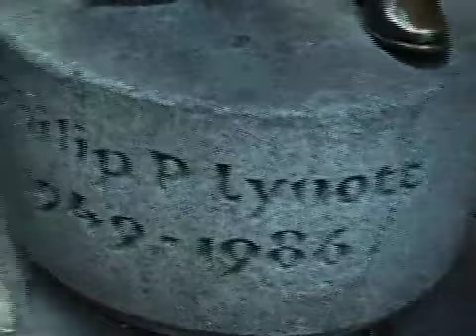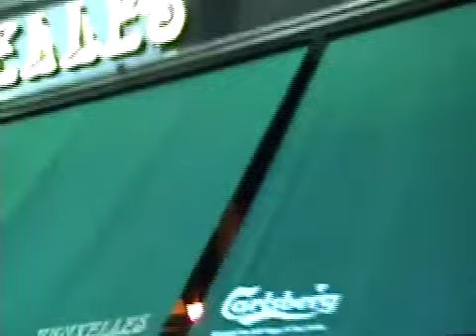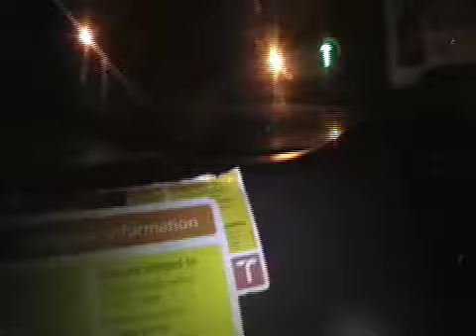DUBLIN PART 2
BRAZEN ANGELZ take a look around Dublin while on Indie Week International tour. Part two.